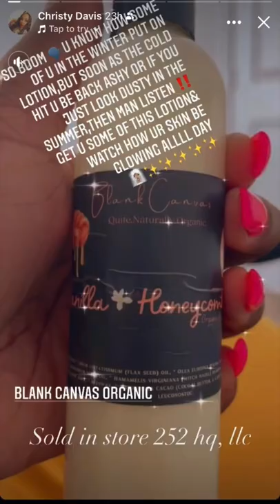Vanilla Honeycomb Lotion is made with organic ingredients that keep you glowing all day!